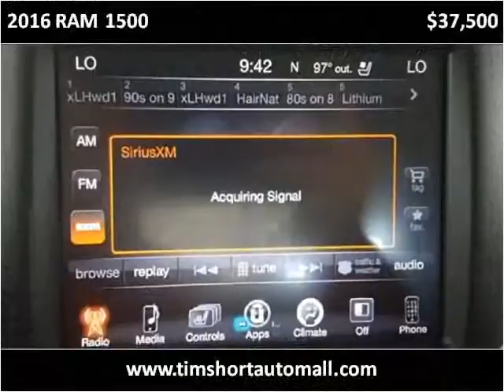2016 RAM 1500 Used Cars Corbin KY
This 2016 RAM 1500 is available from Tim Short Auto Mall.